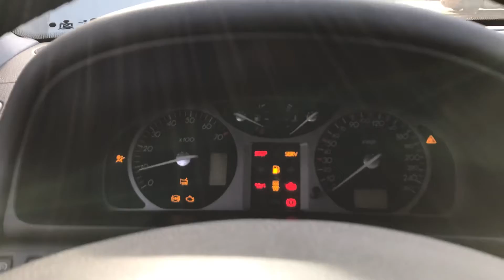Разборка Renault - Laguna 2 2001-2008, 1.8 Инжектор (VIN: VF1BG0J0A27606148) 68520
Разобран Renault - Laguna 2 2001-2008
Основные характеристики:
Год выпуска: 2002
Двигатель: F4PD775C000954
Объём двигателя: 1.8
Тип двигателя: Бензин
Коробка передач: КПП автомат (АКПП)
Кузов: Хэтчбэк (5-дверный)
Смотри каталог запчастей Renault - Laguna 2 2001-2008 на :
⏰ Режим работы колл-центра:
08:00 – 20:00 – ежедневно

Для наших покупателей:
- бесплатная доставка;